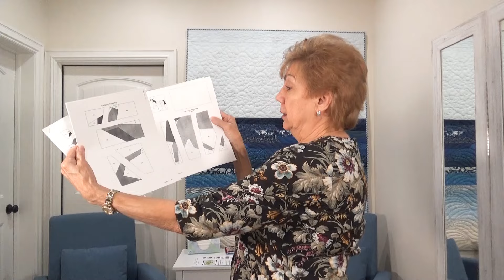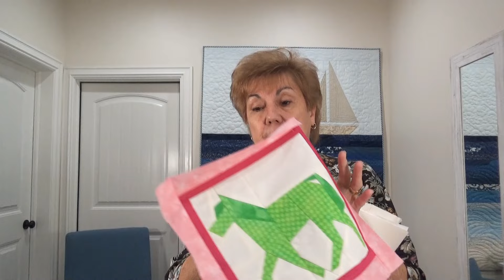Winner of Horses, Paper Piecing Pattern, Chat